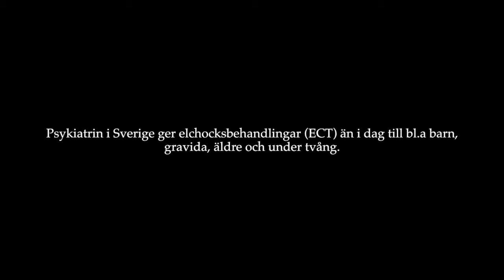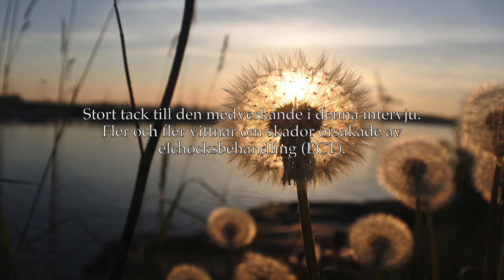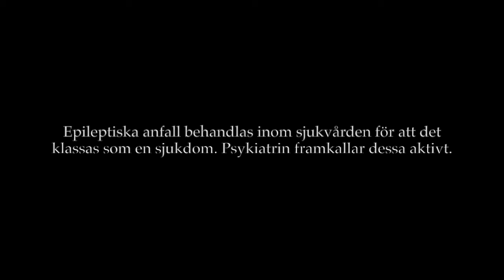Skador av ECT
Berättelse om svårigheter efter ECT behandling.